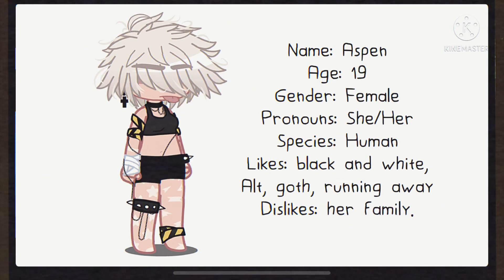FindBearFelixABae // I offer you Aspen 👹💕